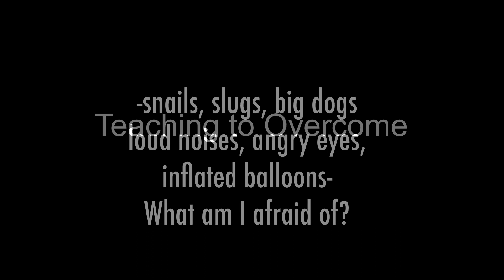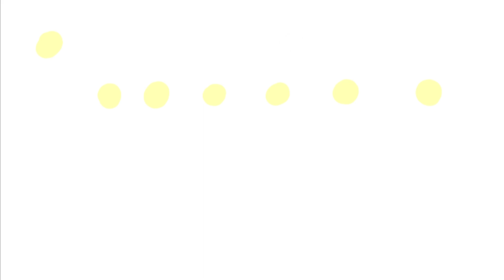I am afraid of balloons - my children will not be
Today I have the task of creating an “artifact” for a course in my education degree.  This “artifact” is a childhood memory, transformed into action in how I interact with my children, and hopefully students in the future.  What does it mean to be a teacher?  I believe that in overcoming my own deficiencies I can equip the next generation to reject their own fears and embrace the unknown.